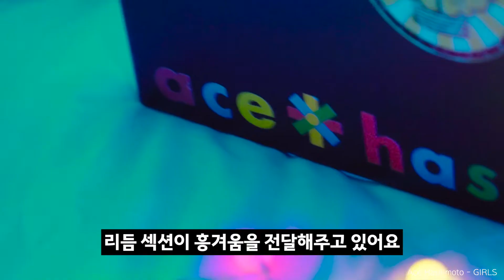🌈파스텔톤의 온기를 가진 Ace Hashimoto의 첫 정규 발매!!🌈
파스텔톤의 온기를 가진 Ace Hashimoto의 첫 앨범

[Ace Hashimoto | Play. Make. Believe] 듣기